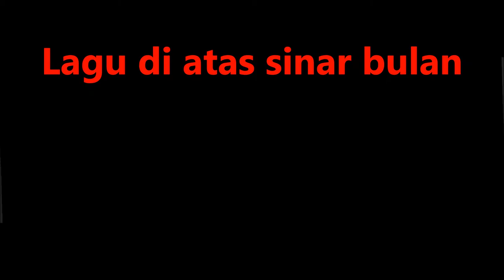Best Keroncong, Terang Bulan - Warung Pianobar Pianist, Eugene Simon, Indo Rock, Indo Pop Music,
Professional musician since 1990, mainly background music pianist during business occasions in the Netherlands, Europe,

Since 2013 composer and copywriter of his own music album.
Entitled, Most Groovy Romantic Love Songs,
Impresario of Lady Singer Rachima (Blondeel Timmerman and Fifties Victor,
Total, Financial, Artists Management, agenda filling, paid performances,
Head sound engineer, Recording Studio Holland 1962, City of Utrecht,